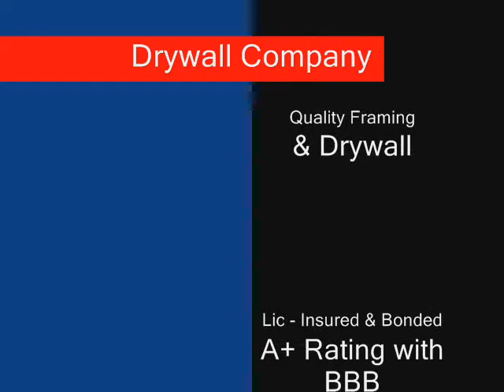South Pasadena DRYWALLS / 20 % OFF / Call Shafran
South Pasadena Drywall
Arcadia, a city located in California, is a place to find many unique and useful contracting companies. Shafran Construction, a company that utilizes the latest and most advanced drywall innovation and technique, is famous in its own right and it's a right we're proud to carry. At Shafran Construction, we service in of homes, as well as other basic home improvement duties. We also service in drywall remodeling jobs, such as patching and repairing Plaster, plasterboard, how to plasterboard, plaster board, how to plaster plasterboard, plaster plasterboard, plasterboard or plaster, how to drywall, what is drywall, drywall drywall, stucco wall board, dry wall, drywall plaster, plaster drywall, how to plaster drywall, wall repair, drywall board, sheet rock, plaster repair. Shafran Construction's highest quality service is our strict standard.
At Shafran Construction, we take great pride in being a part of the South Pasadena community since 1988. We are a fully licensed general contracting organization with over 20 years of experience in the industry. Whether commercial or residential, Shafran Construction has developed and preserved long-term relationships with clients by specializing in understanding their wants and the quality of workmanship they desire. Our clients feel at ease with their project under our supervision because of our professional approach to making their home improvement dreams a reality. Our design and repair expertise keeps us at the forefront of a very tough and competitive construction industry, yet our staff's humanism allows our clients to get to know us well.
 No one takes construction as seriously as we do, and our long-term customers will attest to that. We are on time, we're organized, we perform high quality service, and we're proud of all the work that we do. Our work is the one that will make you want to show off your new room to your family and friends. We tailor our service for the homeowner to make their vision a reality and to do what we say we're going to do.
Are you on a budget? No problem. Our dedication aids and benefits our clients in saving money while making knowledgeable and inexpensive home improvement decisions.

GYPSUMBOARDDRYWALL.COM

HOMESSTUCCO.COM

HOMESTUCCO.COM

HOMESWITHSTUCCO.COM

HOWREPAIRDRYWALL.COM

HOWTOHOMERENOVATIONS.COM

HOWTOPAVER.COM

HOWTOPAVINGSTONES.COM

HOWTOPLASTERDRYWALL.COM

HOWTOREPLACEMENTWINDOWS.COM

HOWTOSHEETROCKAWALL.COM

HOWTOWATERCOLORS.COM

IDEASFORTHEBATHROOM.COM

IDEASPAINTING.COM

INTERIOR-PAINTINGCONTRACTORS.COM

KITCHEN-REPAIR.COM

KITCHENDESIGNKITCHENDESIGN.COM

KITCHENLEAK.COM

REMODELBATHTUB.COM

TEXTUREDDRYWALL.COM

TOWNHOUSE-REMODELING.COM

WALLTEXTURESDRYWALL.COM

WHATISDRUG.COM

WHATISDRYWALL.COM

WHATISPAINT.COM

WHATISPLASTER.COM

WHATISPRIMER.COM

SHAFRANCONSTRUCITON.COM
EXTERIORPAINTINGSOUTH PASADENA.COM